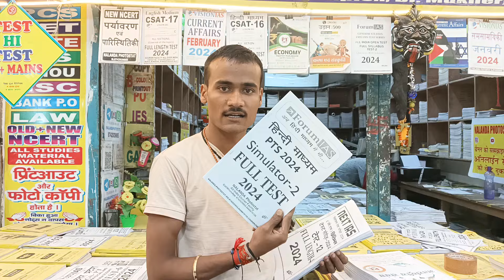UPSC prelims test series 2024 & UPPCS test series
best class notes for UPSC, PCS SSC All exam// UPSC 2023 test series

दिल्ली मुखर्जी नगर से मंगाए IAS Pre test series Best Test series for UPSC Prelims 2024

UPSC, PCS,SSC Notes &Test Series  दिल्ली मुखर्जी नगर से घर बैठे और कम दाम में मंगवाए ( Nalanda Photostat)

 IAS Interview // How to crack UPSC 2024
 UPSC 2024 Interview Review

UPSC 2024 Interview Strategy Book

UPSC Interview today
UPSC Interview review
UPSC Interview today
IAS interview review
IAS interview 2024
IAS interview today

upsc preparation

ias preparation

upsc strategy

upsc exam interview

upsc classes

upsc syllabus

upsc questions

upsc coaching

upsc history

upsc lectures

upsc training

best upsc interview

upsc rank 1 interview